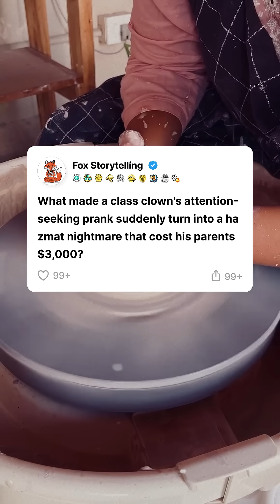What made a class clown's attention-seeking prank suddenly turn into a hazmat nightmare that cost...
In my chemistry class, there was this student named Jake who had an insatiable need to be the focal point of every situation. His disruptive antics during Mr. Peterson's lessons ranged from blurting out unsolicited trivia to producing irritating sounds during exams, clearly aimed at unsettling his classmates. Most of us had learned to tune out his attention-seeking behavior. When confronted, Jake would masterfully flip the script, painting himself as the victim of persecution.

But during our eleventh-grade year, he orchestrated a performance that crossed an unforgivable boundary. We were in Advanced Placement chemistry, thoroughly engaged in Mr. Peterson's fascinating demonstration of acid reactions. The instructor was showcasing how various acids interacted with metals, producing vibrant color transformations and delicate wisps of vapor. For once, the entire class sat captivated – perhaps the very thing that triggered Jake's next move.

Without warning, he launched from his seat, sending his stool crashing to the floor. ""The chemical fumes,"" he cried out, clutching at his throat with trembling hands. He staggered through the laboratory, his face flushing crimson as he gasped for air. ""I can't breathe... something's wrong... I must be having a reaction,"" he choked out, his quivering finger aimed at the demonstration table.

What followed was a masterclass in manufactured chaos. Jake collapsed beside the emergency shower, his body writhing in apparent convulsions as he emitted grotesque choking sounds. His performance prompted Mr. Peterson to immediately terminate the experiment, throw open every window, and contact emergency services while attempting to assist Jake.

Minutes later, the fire alarm pierced through the building, triggering an evacuation of our entire wing. The scene escalated rapidly as paramedics arrived in hazmat suits, treating the situation as a potential chemical emergency. They came equipped with oxygen apparatus and specialized emergency gear I'd never encountered before.

As Jake was whisked away in an ambulance, our school parking lot transformed into command central. Emergency vehicles, fire engines, police cruisers, hazmat units, and media vans converged on the scene. Jake's distraught parents arrived, terrified their son had suffered lethal chemical exposure. Faculty members found themselves under intense questioning from investigators, and discussions arose about suspending the entire chemistry program pending a thorough safety review.

But I possessed a crucial piece of information no one else had witnessed. From my adjacent seat, I'd observed Jake's pre-performance research. While pretending to pay attention, he'd been googling ""chemical poisoning symptoms"" and studying videos of allergic reactions. I'd watched him scroll through searches for ""how to fake chemical exposure"" and analyze footage of seizures and respiratory distress.

The hospital assessment revealed the truth: no trace of chemical exposure, no allergic reaction, absolutely no medical issues whatsoever. His elaborate hoax nearly cost three educators their careers over non-existent safety violations, and his parents were left facing a $3,000 bill for the emergency response operation.